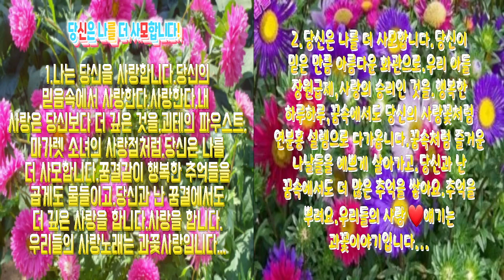당신은 나를 더 사모합니다.(아희아희 작사)